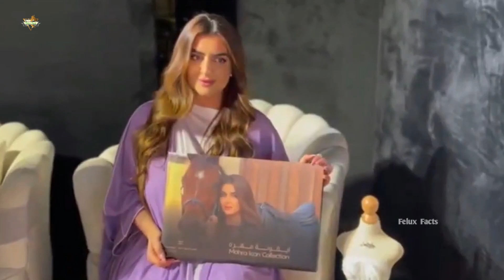दुबई की शहजादी भी है इतनी अय्याश, जानकर चौक जायेंगे | Facts about Sheikha Mahra | Sheikha Mahra Life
Facts about Sheikha Mahra | Sheikha Mahra Life

Credited
All the image and clips are use to just for education purpose. We are not claiming the footage to our own.